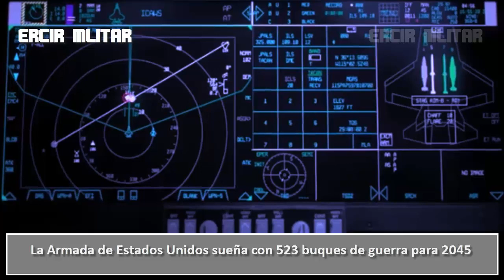La Armada de Estados Unidos sueña con 523 buques de guerra para 2045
De los 523 buques de guerra, 150 serán robots sin marineros a bordo. En 20 años, casi uno de cada tres buques de guerra de la Armada estadounidense será un "barco fantasma" que navegará por los siete mares sin tripulación humana.
Algunos aspectos destacados del plan de la flota de 523 buques son:
Doce portaaviones.
Noventa y seis "grandes barcos de superficie".
Sesenta y seis submarinos.
Cincuenta y seis fragatas de misiles guiados de la clase Constellation.
Ciento cincuenta buques robóticos sin tripulación.
¿Podrá la Armada de Estados Unidos llevar a cabo esta ambiciosa expansión en sólo 23 años?
El poder marítimo es una gran prioridad para Pekín; la cuestión es si es una prioridad para Washington.

★★★★★★ ★ ★★★★★★ nuevos videos ★★★★★★ ★ ★★★★★★
China envía tropas y tanques a Rusia: un "movimiento estratégico" para China, Rusia, Irán y Venezuela
El ejército estadounidense teme que se inicie una guerra con China si Nancy Pelosi viaja a Taiwán
El nuevo caza KF-21 de Corea del Sur no es rival para el caza furtivo J-20 de China
★★★★★★ ★ ★★★★★★ nuevos videos ★★★★★★ ★ ★★★★★★
Tanques rusos se encuentran accidentalmente con un vehículo blindado de transporte de personal (APC) ucraniano y lo destruyen
China realiza ejercicios militares con "fuego real" frente a Taiwán ante la posible visita de Pelosi
El ejército ruso elimina un batallón de asalto de élite de la 1ª brigada separada del presidente de Ucrania
¿Qué sistema de defensa aérea ruso contrarrestó el HIMARS durante el ataque con misiles al puente Antonovsky?
Corea del Norte amenaza con usar sus armas nucleares contra Corea del Sur y Estados Unidos
La Armada china vigila a los buques de guerra estadounidenses y realiza ejercicios en el Mar de China Meridional
Submarino ruso de misiles nucleares visto con la "Z" causa pánico en Estados Unidos y la OTAN
Irán dice que los barcos de la Armada están equipados con tecnología furtiva que evade los radares